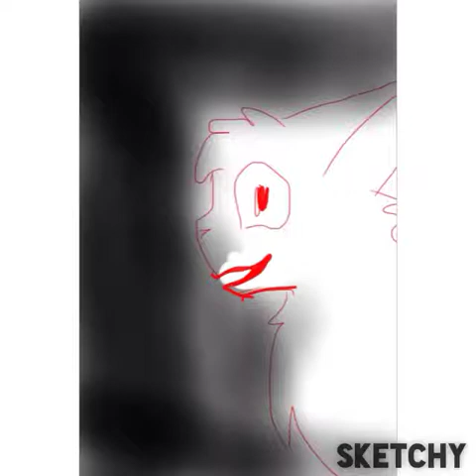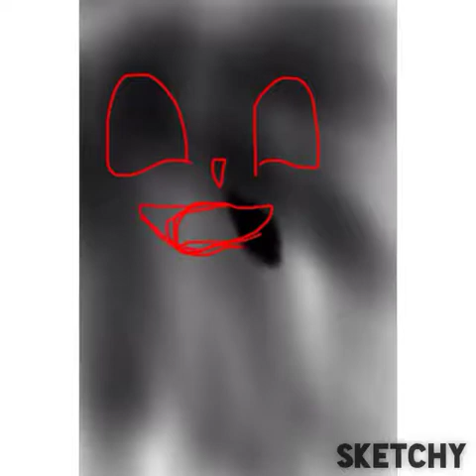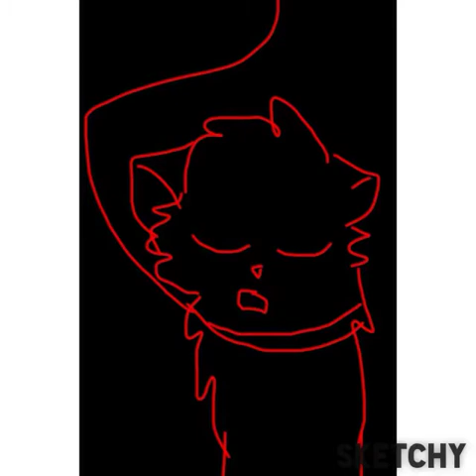Mama(animation)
Mama-mcr   Deviantart: sketchycatsandpandas